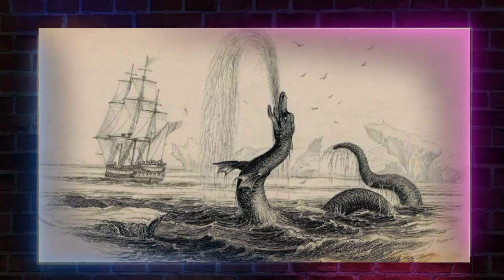Еврейский ТОП 10: персонажи мистики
Разложим по полочкам и расскажем о самых популярных актерах, художниках, общинах и всем интересном, что касается еврейского мира!
Новое шоу Еврейский ТОП 10 уже на канале!

Разбираемся с мистикой в свежем видео!
Какие мистические персонажи имеют отношение к еврейской культуре, почему Левиафан - еврейский персонаж и что нас связывает с диббуком? Разберемся поподробнее с Лилит и Големом.

JCC Online - твоё онлайн-телевидение!

На нашем YouTube канале мы собираем все самое актуальное и интересное из еврейского мира на территории СНГ: новые видеоформаты, интервью, интересные спикеры и лучшие еврейские проекты. Иудаизм, еврейские танцы и еврейский юмор,  трансляции мероприятий и видео обзоры от еврейских общин России, Украины, Молдовы, Беларуси, Грузии, Казахстана и Кыргызстана, недельные главы Торы и самые актуальные темы современного еврейского мира. Смотрите всё самое интересное и полезное для русскоязычного еврейского населения на нашем канале - JCC Online.

Хочешь снимать свои видео или у тебя есть отличная идея для YouTube шоу на нашем канале - свяжись с нами . Мы открыты к сотрудничеству и предложениям.

JCC Online - твоя община онлайн!